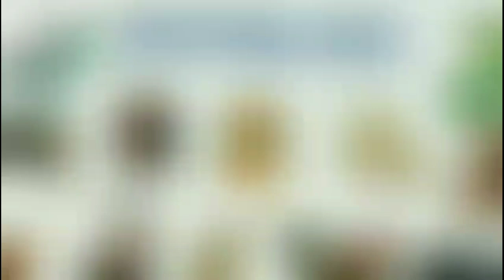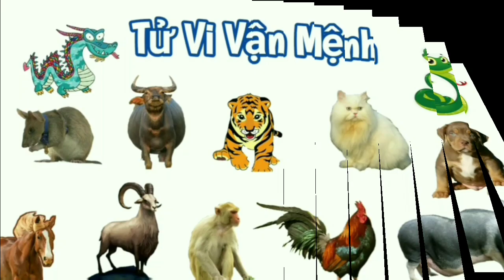Tử Vi Hàng Ngày 6/01/2024 của 12 Con Giáp